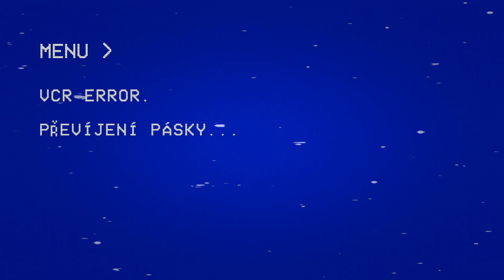Backrooms Escape Together W/KARL #2